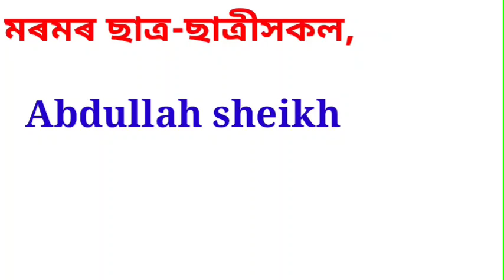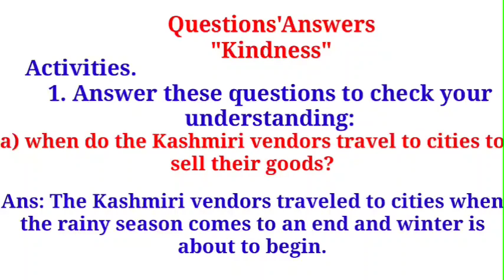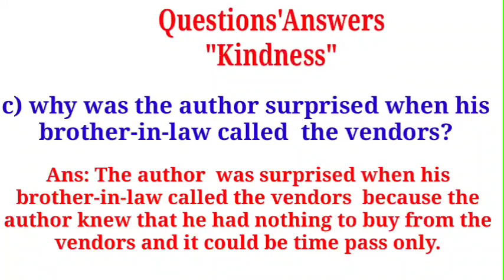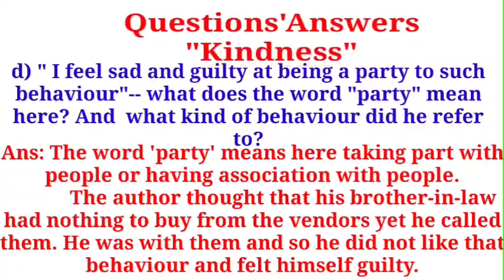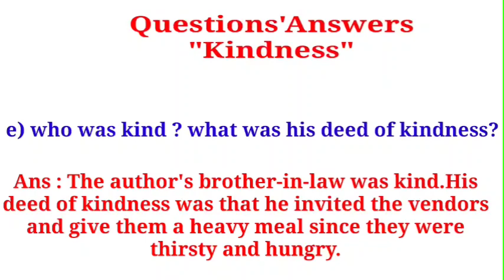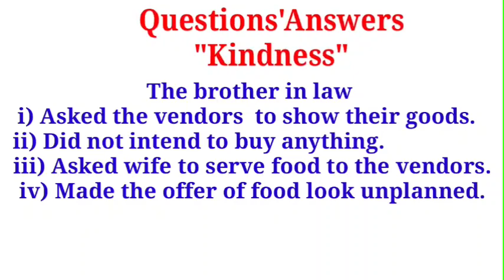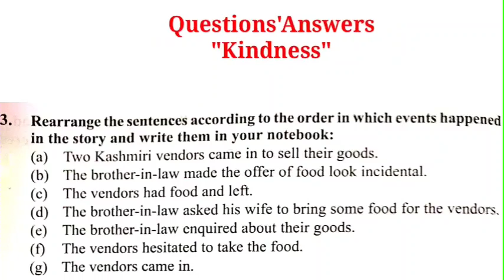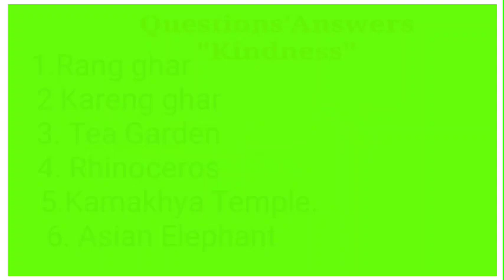"Kindness" Class VII English textbook 4th lesson questions answer analysis in Assamese (অসমীয়াত)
EducareAssam Kindessclass7 In this video, the Lesson "Questions Answers of "Kindness"of Class VII,English text book is explained in Assamese.

Above that , link of Assamese explanation of this lesson is also given below.

" Kindness "of  class vii  English lesson 4 questions answers ,in Assamese explanation.

"Kindness" ,class vii ,4th lesson , full analysis in Assamese with questions answers.

"Kindness",Class vi English textbook ,Lesson 4,in Assamese explanation with questions answers.

SCERT-Class vii,English textbook Lesson 4 "Kindness" ,With explanation in Assamese .

SCERT_Assam-English class vii Lesson 4," Kindness"_details in Assamese with word meaning and questions answers.

ক্লাছ viii ৰ আন আন পাঠবোৰৰ video লিংক বোৰ-
কিতাপৰ অন্যান্য পাঠ বোৰৰ ভিডিও লিংক সমূহ::

/youtu.be/DOx4HdsP-d4

Class 10 Textbook ,NCERT--SEBA Course